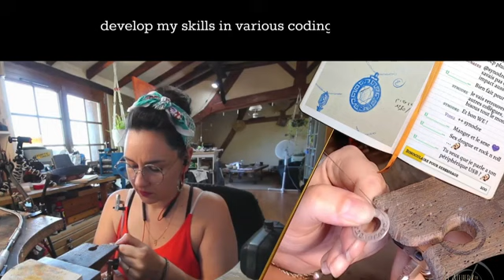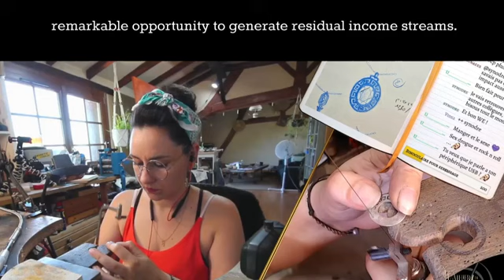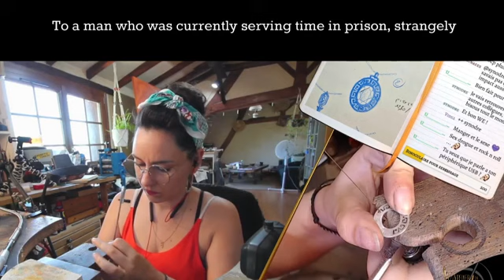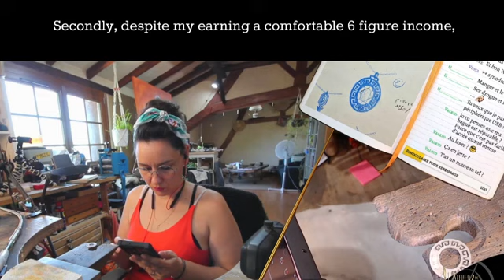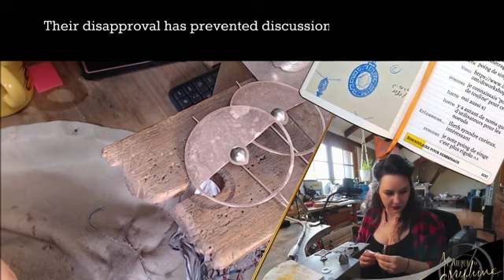Fiance Got Knocked Up by Ap. Tried Paternity fraud Me. I Came Back From the Dead to Destroy Her Life